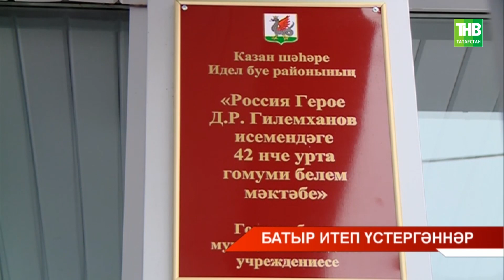Дамир Гыйлемханов хәтер тактасы